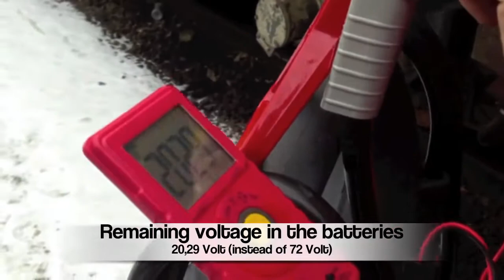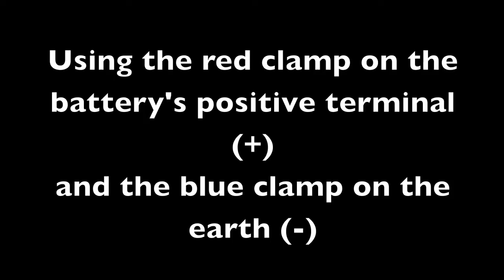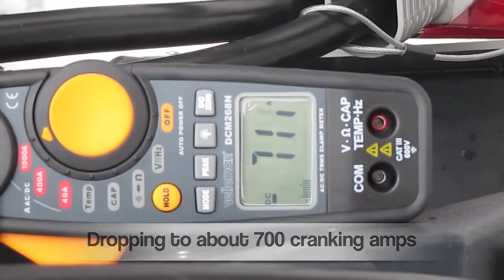How to start a locomotive engine with a Propulstation 72V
The Most Powerful Booster Packs in the World